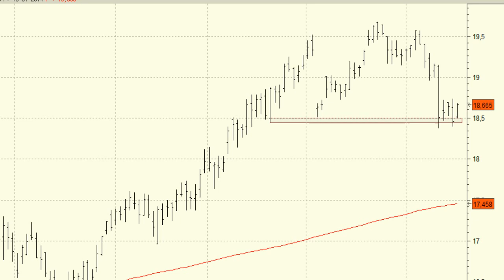Análisis técnico de Repsol: Podríamos ver una extensión de los descensos hasta los 17,50 euros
Las caídas de las primeras sesiones del mes de julio han dejado a la cotización de Repsol moviéndose justo en las inmediaciones del soporte de los 18,60 euros.

En estos precios veremos como se comporta aunque si al final los acaba perdiendo lo más normal es que continúe con las caídas.